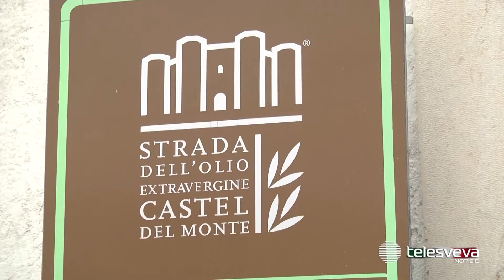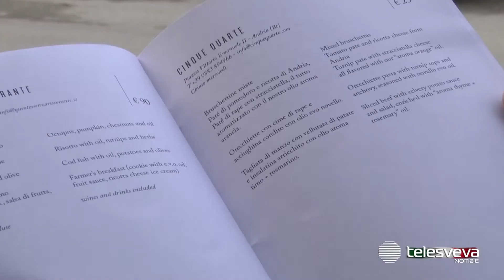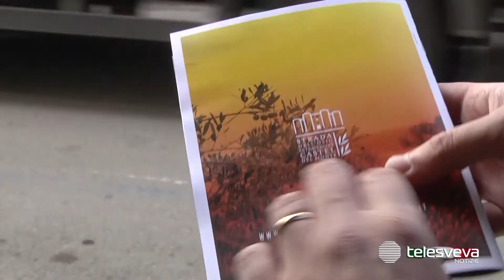Torna “Frantoi Aperti”: le aziende olivicole aprono le porte ai visitatori